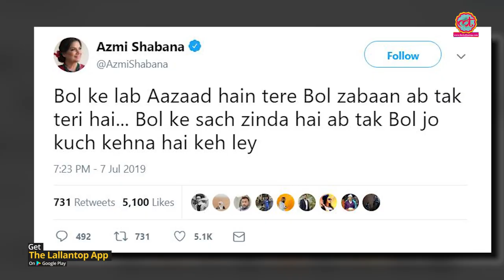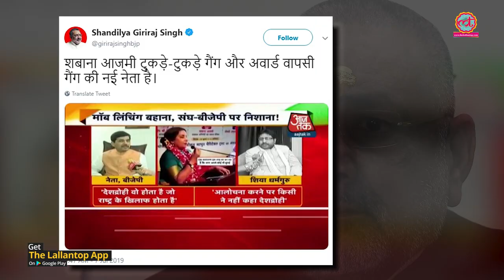Shabana Azmi ने Anti- BJP कहे जाने पर Safdar Hashmi की मौत के बाद Congress के खिलाफ बोलना याद करवाया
Shabana Azmi reminds people of her criticism of Congress after Safdar Hashmi's murder , on being termed as Anti-BJP.